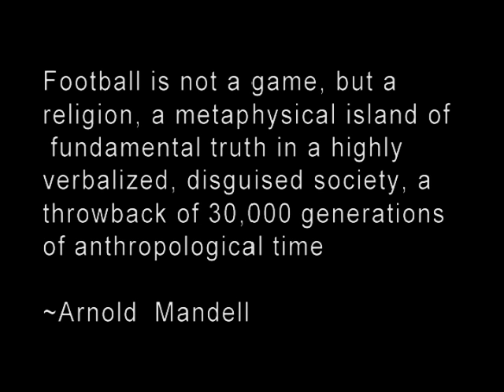Elgin Comet Football 2006 Preview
Preview of the 2006 Elgin Comet Football Highlight Film.